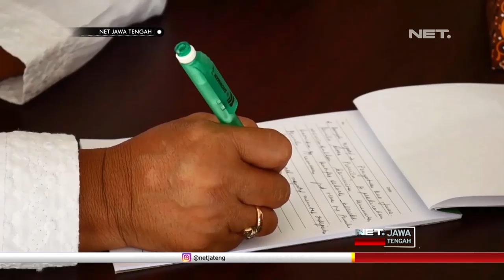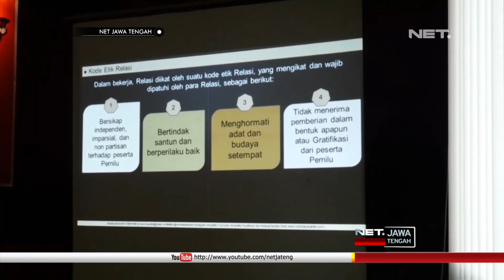55 Relawan Demokrasi Ini Mengikuti Sosialisasi Mengenai Pemilu 2019 - NET JATENG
Lima puluh lima relawan demokrasi, hasil rekrutan KPU Kabupaten Semarang, menjadi salah satu ujung tombak, dalam meningkatkan tingkat partisipasi pada Pemilu April mendatang. Mereka bertugas untuk mensosialisasikan Pemilu Legislatif, pemilihan DPD, dan pemilihan Presiden, yang akan dilaksanakan secara bersamaan.

Para relawan yang dikenal dengan relasi ini, bekerja sesuai dengan komunitas garapan dalam program kerja yang mereka susun. Keberadaan mereka diharapkan dapat mendekatkan komunitas-komunitas, yang selama ini kurang mendapat perhatian dalam hiruk pikuk pesta demokrasi.

“basis ini mengacu pada komunitas yang jarang sekali terekspos, jarang sekali menerima sosialisasi tentang adanya pemilu ini, contohnya itu di lapas, atau di rumah tahanan, terus pegawai-pegawai rumah sakit, serta pegawai perkebunan.” NUR SAID - Relawan Demokrasi

Para relasi dibekali dengan berbagai alat peraga, untuk memudahkan mereka melakukan sosialisasi. Relawan demokrasi juga dterutama terkait tata cara pencoblosan, termasuk didalamnya, melipat kertas suara yang sudah dicoblos.

“Pemilu serentak ini ada lima surat suara, di dalamnya ada alat peraga untuk menjelaskan kotak suaranya, warna surat suaranya, tata cara mencoblosnya,calonnya siapa dan sebagainya, itu kita berikan berupa alat sosialisasi maupun spesimen surat suara, sehingga mereka dalam bertugas itu bisa memberikan gambaran melalui alat sosialisasi.” MASKUP ASYADI - Ketua KPU Kab. Semarang

Pada pemilu bulan April mendatang, KPU Kabupaten Semarang mendapat target tingkat partisipasi sebesar tujuh puluh tujuh setengah persen. Dengan keberadaan para relawan demokrasi ini, KPU Kabupaten Semarang optimis dapat mencapai tingkat partisipasi sebesar, yakni hingga delapan puluh persen.